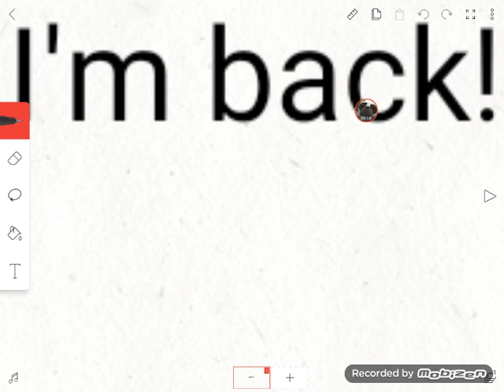Yes I'm back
I may a little sad still but I'm a little better.. and yes it was a very short break XD